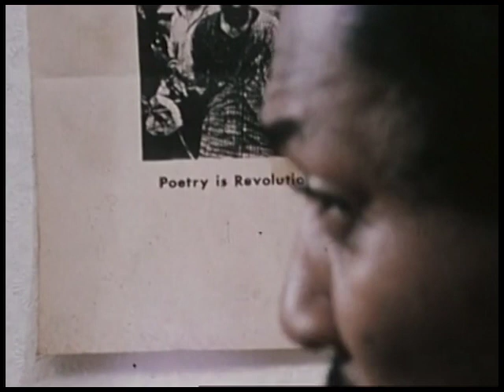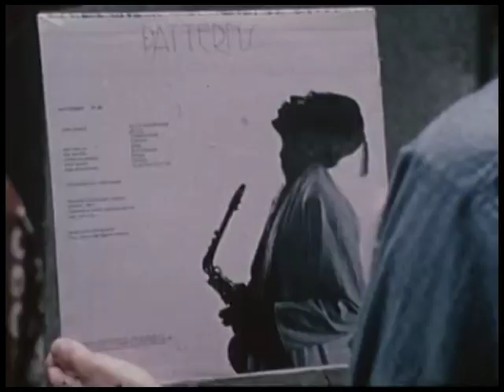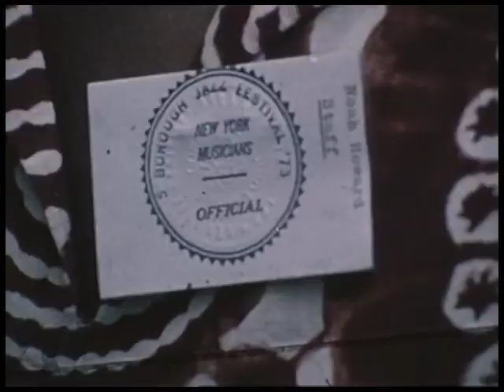Noah Howard / Lonnie Liston Smith Sextet / Sam Rivers Trio - New York 1973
Noah Howard Quartet / Lonnie Liston Smith Sextet / Sam Rivers Trio